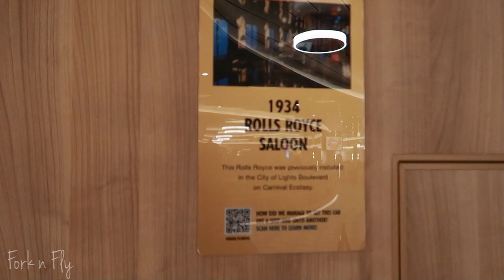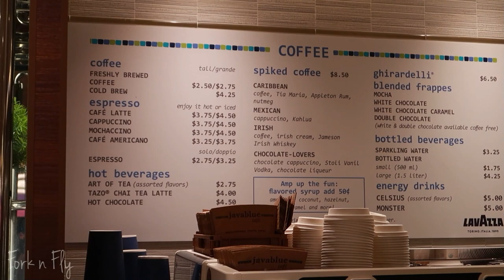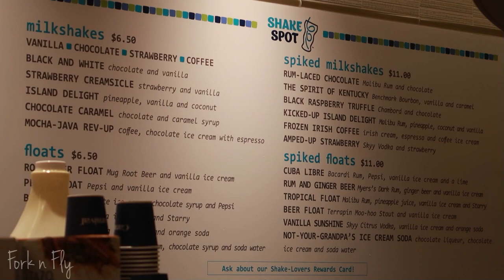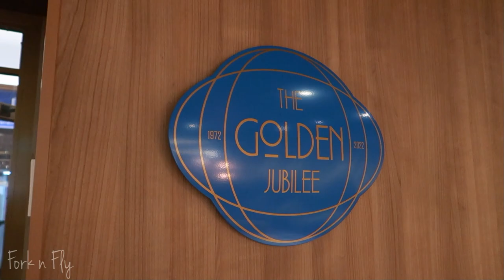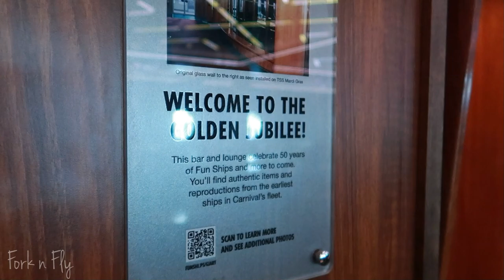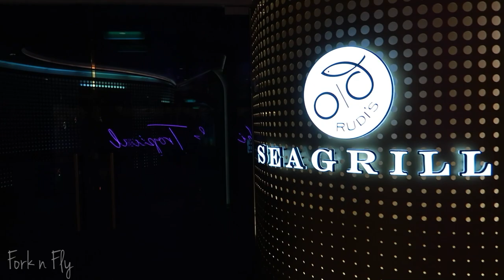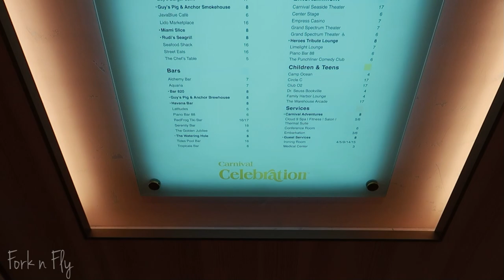Carnival Celebration, Walkthrough Ship Tour(no talking) | Carnival Cruise Line | Travel | Fork n Fly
Check out the newest ship in the Carnival Cruise Line fleet, the Carnival Celebration! This ship tour walkthrough covers some public areas of the ship.

Want to skip through?
Carnival Celebration 00:00
Center Stage 00:53
Cherry On Top 01:03
Java Blue Cafe 01:16
The Golden Jubilee 03:19
Latitudes Bar 06:51
Emeril's Bistro 07:46
Deco Deli 08:11
Miami Slice 08:28
Rudi's Seagrill 08:40
Guest Services 08:50
Guys Pig n Anchor/ Heroes Lounge 09:28
The Patio 10:59
The Watering Hole Bar 12:05
Center Stage 12:48
Bonsi Teppyinaki/ Sushi 13:21
Pixels 14:11
Carnival Kitchen 14:42

Have a dish you would like me to make/ recreate or a destination/ resort you would like me to visit?